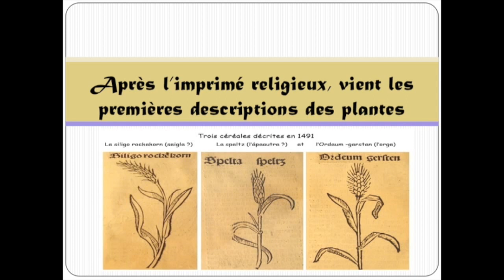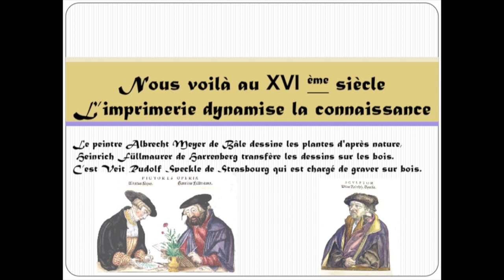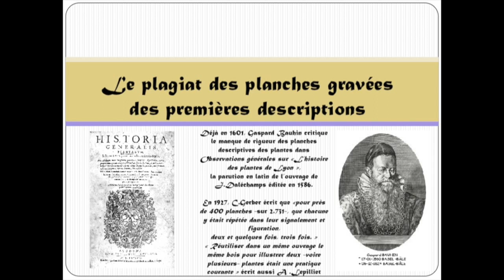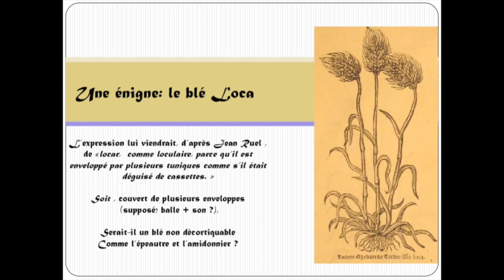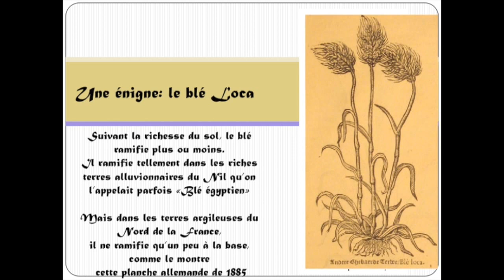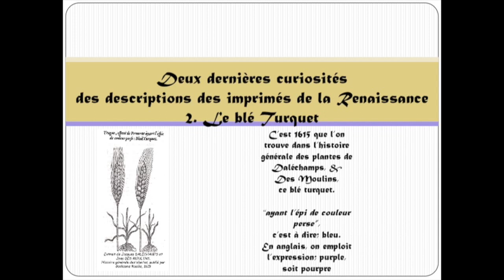Les Céréales à la Renaissance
Cette vidéo traite des Céréales à la Renaissance
Marc Dewalque Boulangerie.net